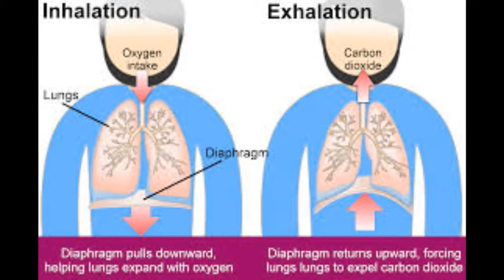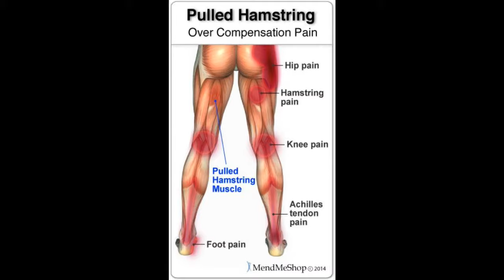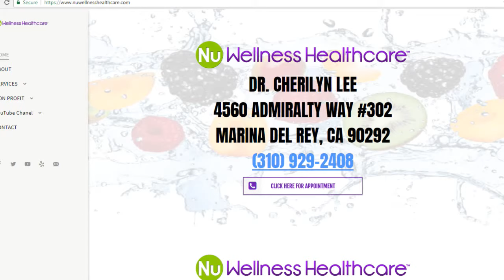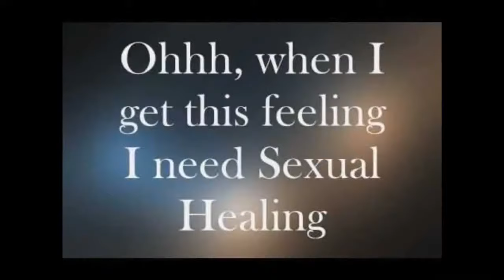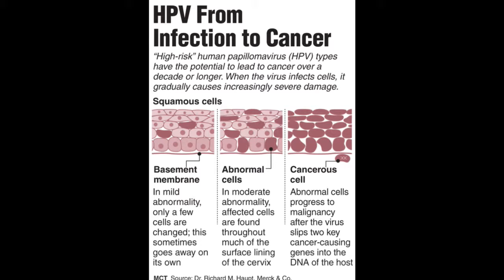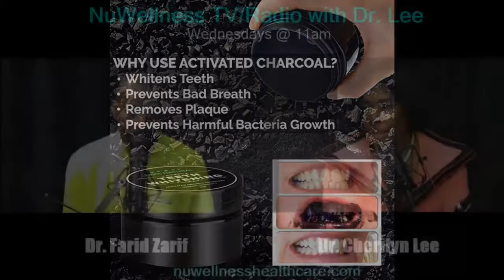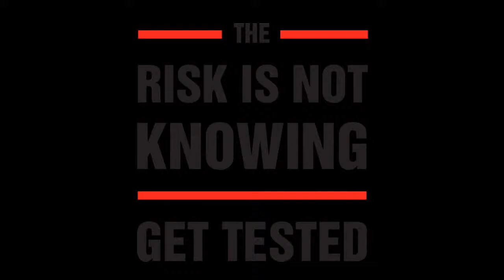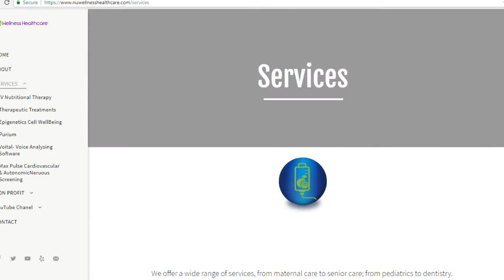"Fitness For Sexual Positions" with Dr. Cherilyn Lee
Nu Wellness Healthcare Presents - Nu Wellness TV with Dr. Cherilyn Lee

  "Fitness For Sexual Positions"  with Special Guest - Dr. Farid Zarif

Being informed, be educated.

Have your pin and papers ready to take notes.

The information that will be presented could help you have a better quality of life.